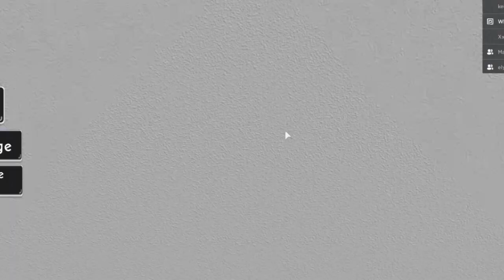POR ESTO NO CONFÍES nunca EN TUS AMIGOS TROLLS... 😱 Roblox en español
Por esto no confíes nunca en tus amigos trolls! Por esto no confíes nunca en tus amigos! Amigos trolls! Amigos trolls en Roblox! Roblox en español! Roblox español! Roblox troll!